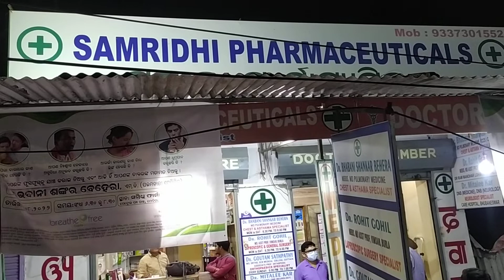24 August 2022